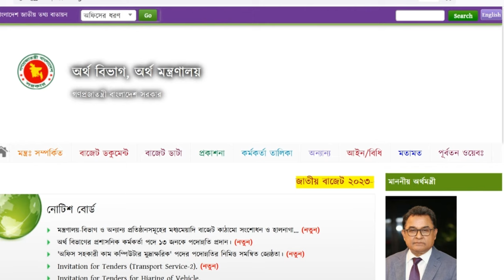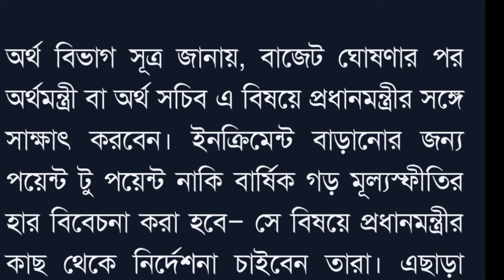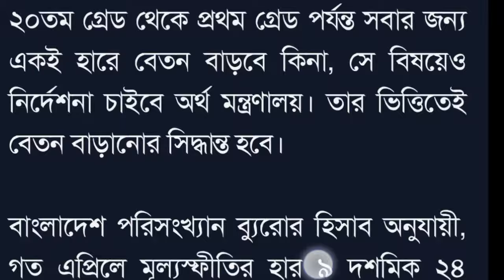সুখবর! মার্চের মধ্যে ১০% পর্যন্ত বেতন বৃদ্ধির নতুন সুখবর